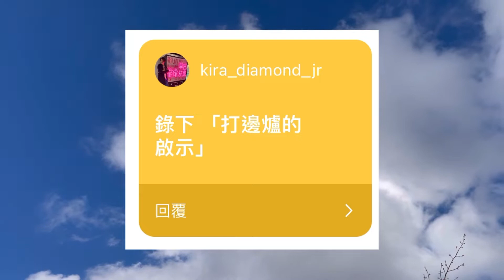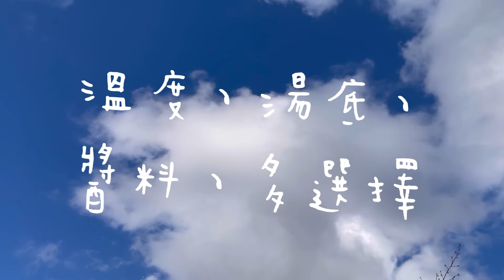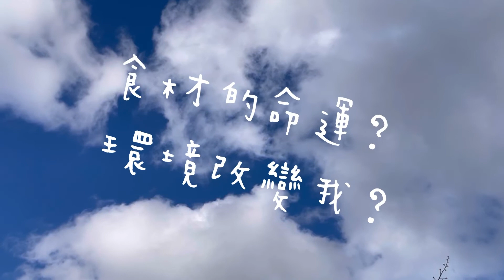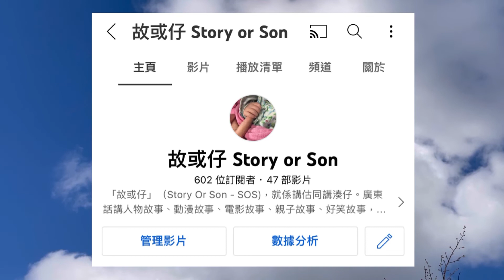【故或仔53:雜談短講：《打邊爐的啟示》】600訂閱找數活動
9分鐘/適合所有人/ 打邊爐帶來的啟示/易食指數⭐️⭐⭐⭐/

討論點1）打邊爐有乜啟示？
討論點2）用邊爐四個元素進行短講